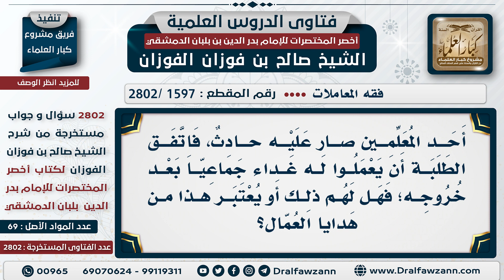[1597 -2802] هل يجوز للطلاب إقامة وليمة جماعية بمناسبة شفاء أحد المعلمين؟ - الشيخ صالح الفوزان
السؤال: أحد المُعلمين صار عليه حادث، فاتَّفق الطلبة أن يعملوا له غداءً جماعيًا بعد خروجه؛ فهل لهم ذلك أو يُعتبر هذا من هدايا العُمال؟
الجَوَابُ: يعني إكرامًا له؛ هذا لا بأس به وهو من باب الإكرام، الممنوع: أنهم يُعطونه شيء للتملُك، أما أنهم صنعوا له طعامًا واحتفَوْا به وأكرموه؛ فلا بأس بذل.

للاشتراك في قناة الشيخ صالح الفوزان
سؤال وجواب من شرح أخصر المختصرات ( 2802 ) مقطع

للاستفسار والإقتراحات والدعم
رئيس الفريق
لمشروع كبار العلماء